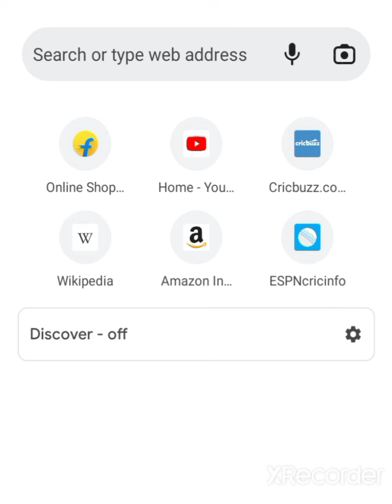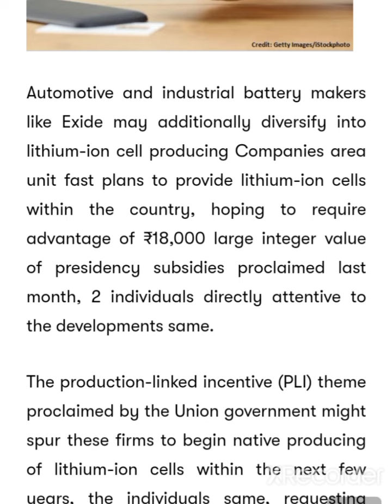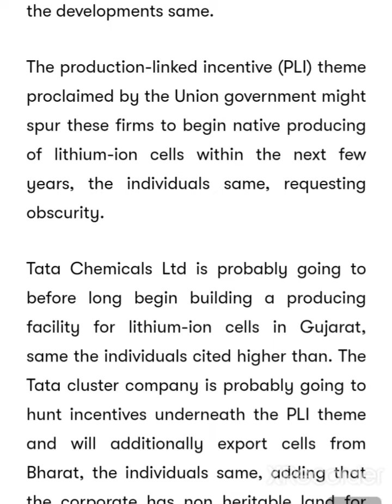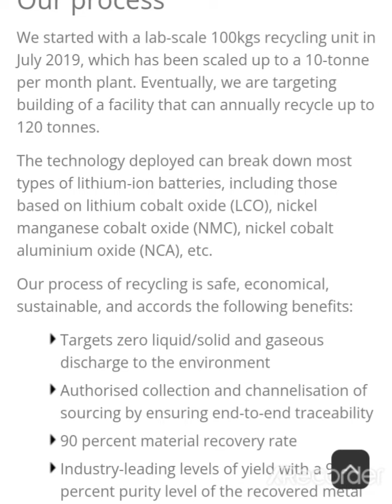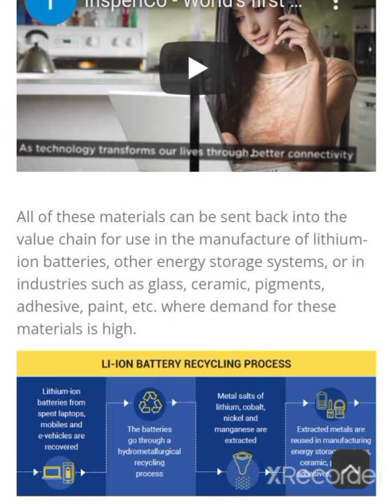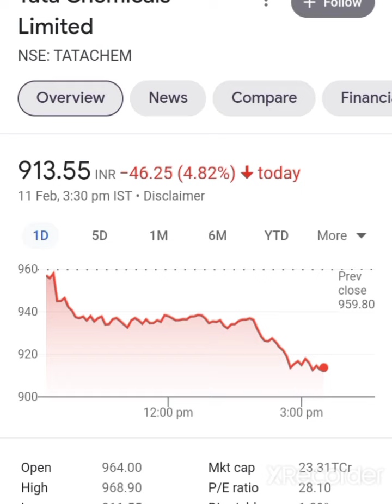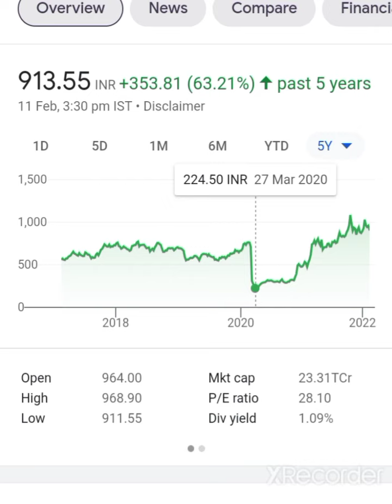💥Lithium ion Battery💥Tata Chemicals Share Latest today News Tata chemicals Share News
Tata chemical Lithium battery
Tata chemical share latest breaking news

tata chemicals q3 results 2022